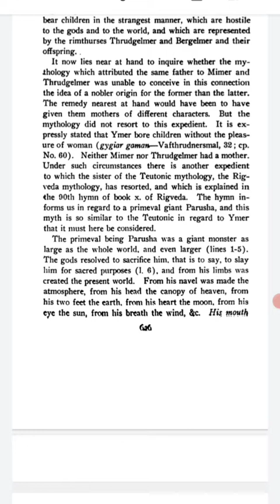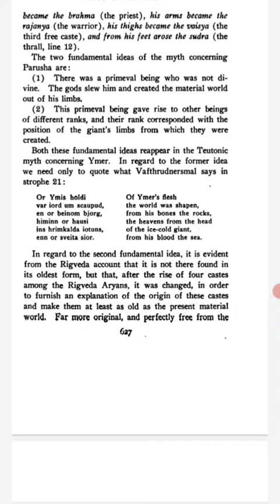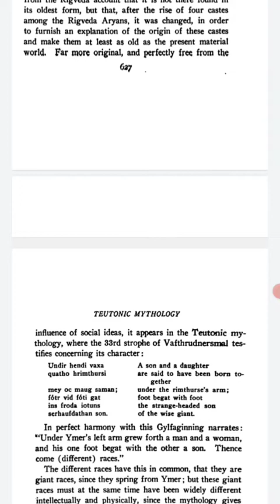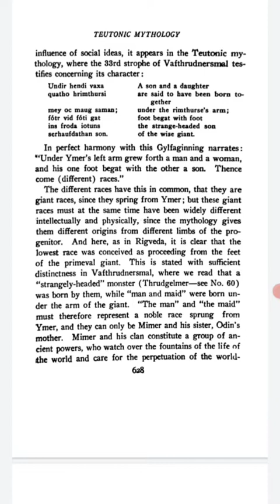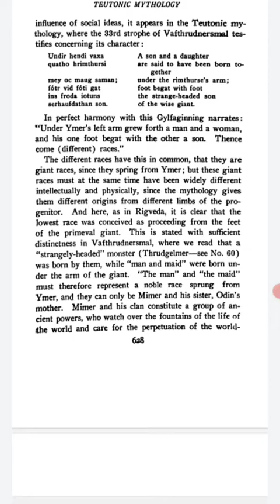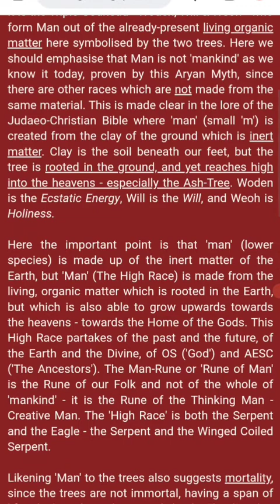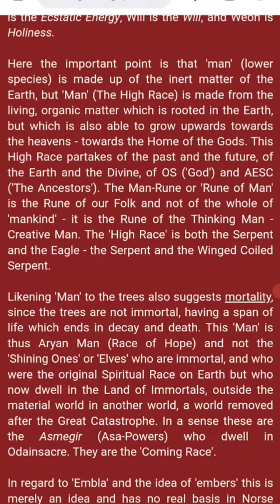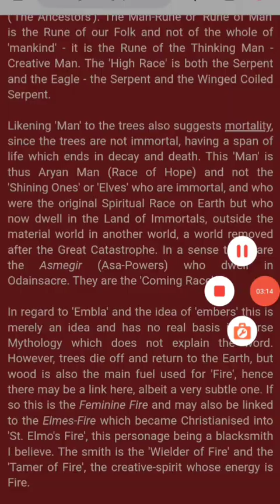Ymir, Ask and Embla Mythological study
These ideas go back to the earliest Indo European Mythos, and my research along these lines. It's not exhaustive but I connect dots most Asatruar don't aren't aware of.

Yggdrasil as metaphor for the Folk.